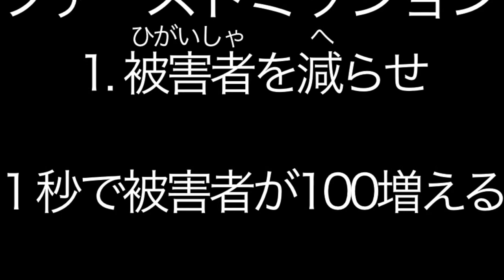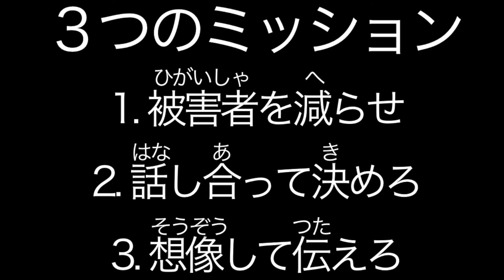警報中intro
参加申し込みはコチラからどうぞ。

「警報中」とは、限られたエリアの中でモテサクの発令する情報をキャッチしながら、強風や大雨、大雪、雷などの脅威から身を守り、仲間を助けながらゴールを目指すサバイバルアトラクションである。

「災害がコワイ」「でもシニタクナイ」

そんな中、チャレンジャー達に与えられる指令。
ミッションをクリアすれば、被害を小さくできるが、 失敗すれば、サバイバル成功は極めて困難なものとなる。

ミッションをクリアするために動くためには、見知らぬチャレンジャー同士で協力しなければならない。

組むか、組まないかは、チャレンジャーの自由。
突きつけられた避難勧告を前にチャレンジャーの判断力が試される。

モテサクのオリジナルゲーム・警報中の概要：

集まったチャレンジャー全員に、8種類のアイテムカードが配布される。

最初の指令は、自分が持っているカードと同じカードを持っている人を見つけて、チームに分かれよ、というカンタンなもの。

しかしカンタンだが条件があるのだ。

スタートの号令から1秒につき、100人ずつ被害者数が増えていくので、知らない人とも声をかけあって、できるだけ早くまとまり、被害を最小限に食い止めなければならない。

チャレンジャーはいざというときに必要なコミュニケーションをとり、すばやくまとまる能力を要求されるのだ。

このファースト・ミッションにより、チームを組み終えると、被害者数が決まる（2分だと、120秒×100で、12000人となる）。

次に全体ミッションは、アイテムカードに書かれた「注意報」「警報」「勧告」「指示」が、災害がおきそうなときにどのような順番で出されるのか、話し合って、順序を決めてもらう。

このミッションは、間違っていてもよい。

正解を知らずに、考えて、話し合い、どうするか、決める、という行為が重要なのだ。

また、情報の名前をじっくり見て意味を考える時間が重要である。

したがって、このミッションは時間を競わない。

そして各チームは、結束して、ファイナル・ミッションへと挑戦することになる。

その内容は、当日参加したものだけが知ることになる。

見事クリアできれば、チャレンジャーは、他では絶対に得られない貴重な【ある物】を手に入れることができる。